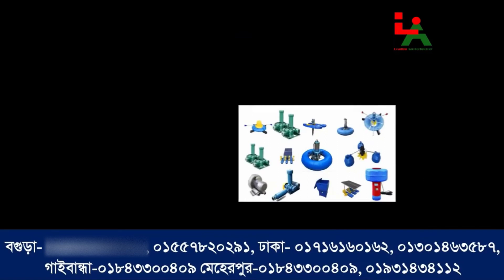Aerator - মৎস্য চাষে ব্যবহার্য সকল ধরনের এয়ারেটর আমাদের কাছে পাবেন -NLAB